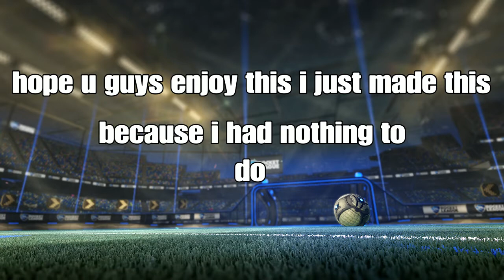DeFy Goblue: montage